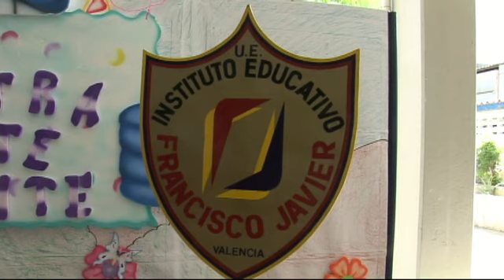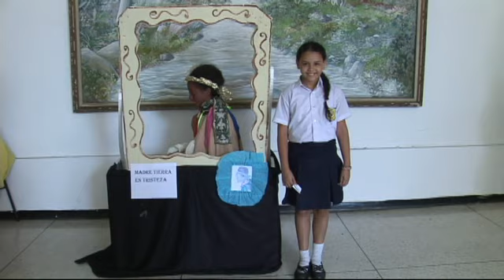FRANCISCO JAVIER MUESTRA DE ARTE VIVIENTE